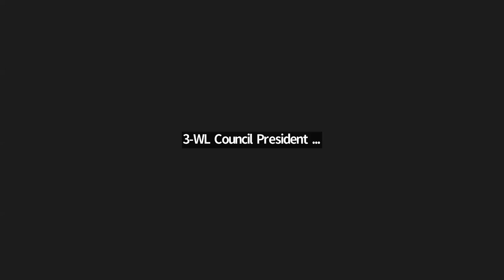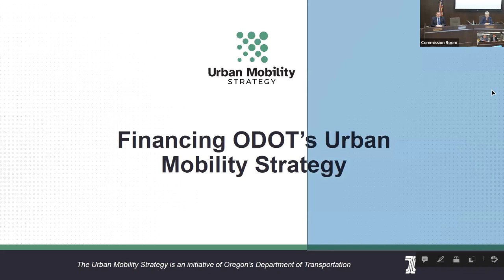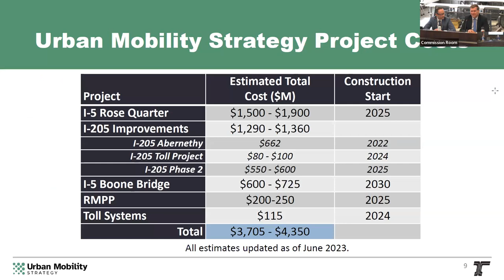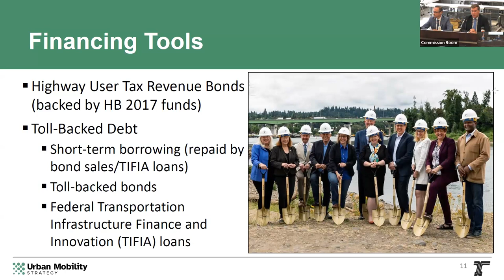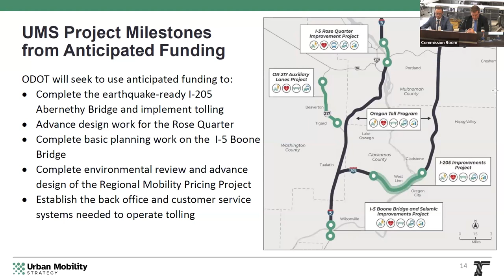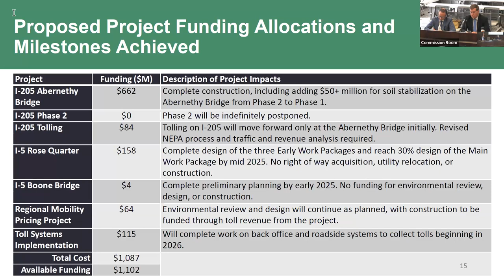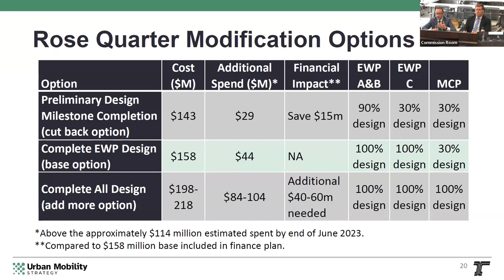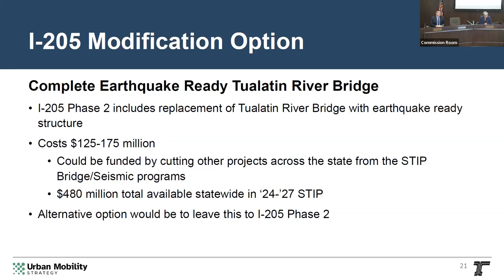OTC Special Session June 28, 2023